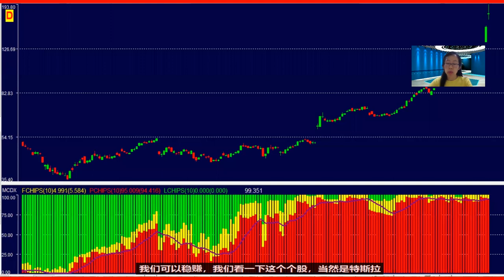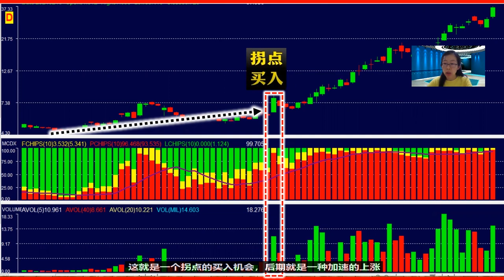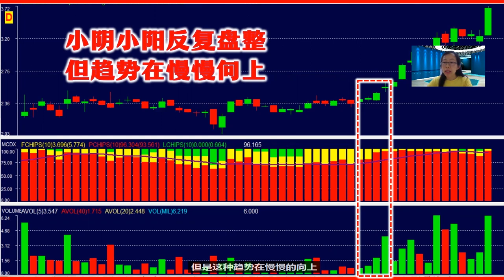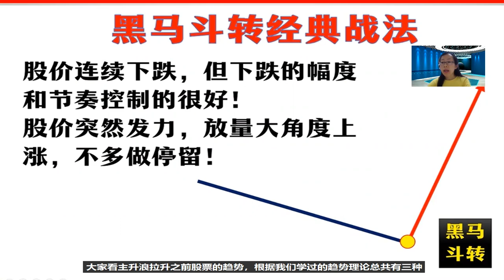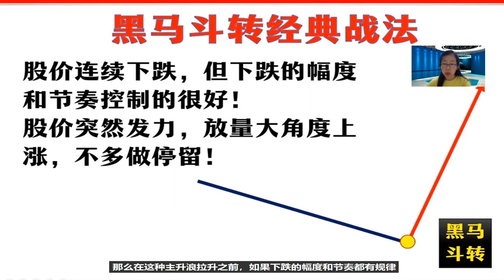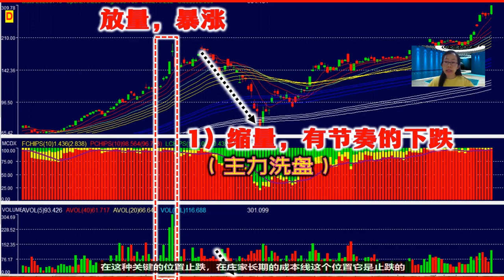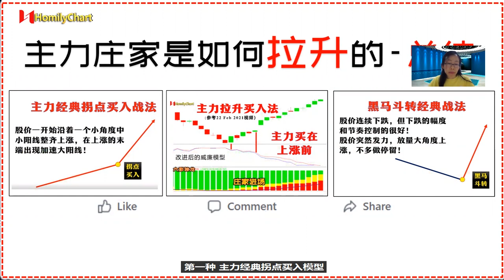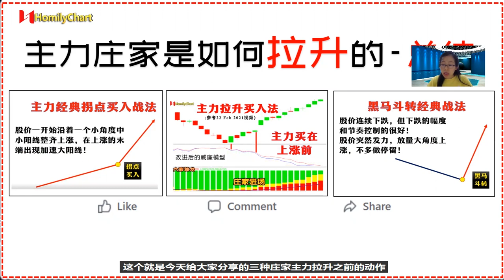原来主力是通过这三种方式进行主升浪拉升的！ 想赚钱的朋友必看！建议收藏！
在股市交易中，往往有这样一种大牛股的上涨阶段，在前期缓慢上涨、小蜡烛反复横摆盘整或者缩量下跌，而当一个重要的拐点来临之后，股价开始迅速的拉升，这一波的拉升往往是涨幅最大的一波，也就是我们常说的主升浪拉升，同时也是利润最丰厚的一波，有些个股甚至能出现短期内翻倍，那么如何才能找到这样上涨非常好的股票呢？这需要我们对庄家操盘逻辑以及重要的拐点有一个提前的研判。

今天要给大家重点讲的是解决主升浪拐点的问题，通过主力的视角我给大家分享三类主升浪拉升、主力拐点买入的战法，让你真正的实现拐点操盘暴利不难，稳赚主升浪拉升行情。
第一种：主力经典拐点买入法
第二种：主力拉升买入法
第三种：黑马斗转经典买入法

Stock Diagnosis Hotline：WhatsApp Stock Name and Entry Price to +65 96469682 个股诊断：WhatsApp 股票的名字和进场价到 ( Teacher Cherry )

★☆★ How to get alerts to my quick alerts on market and stock analysis
WeChat: Cherry_251314

把握市场热点，洞悉主力动向，更多操盘干货，等你来掌握！

★☆★Learn important classic Investment Philosophy and how to rationally analyze stock market indexes movement and the performance of individual stocks. Get to know the current strong and weak sectors to identify trading chances. Also learn how to determine the current trend, identify the entry and exit points and how to set the stop loss for trading the market indices and stocks.

🔊免责声明🔊
本视频仅供参考，不构成任何投资建议。股票市场瞬息万变，股市投资，风险自负。